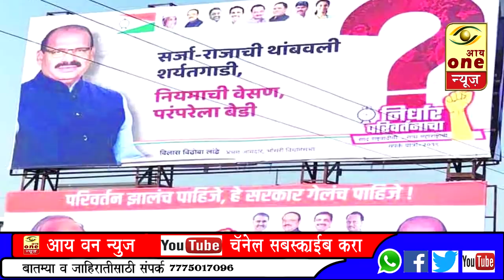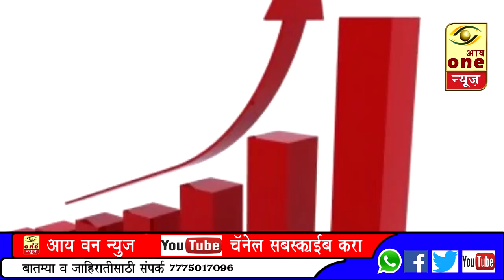गड कोण जिंकणार..?